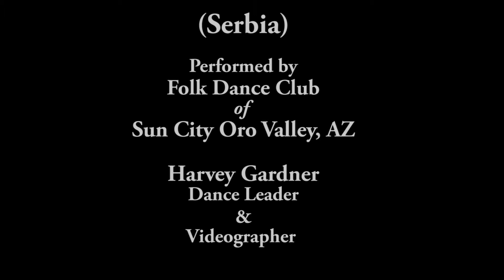Vracarka (Serbia)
A slow-slow-quick-quick-slow Serbian folk dance can be done with step-hop steps for each slow beat or just mini-pauses for those not especially fleet of foot. The music is a delight for the ears and a moderate challenge for the feet.